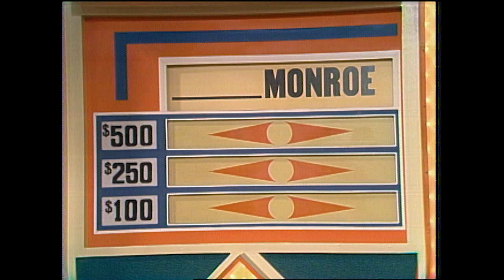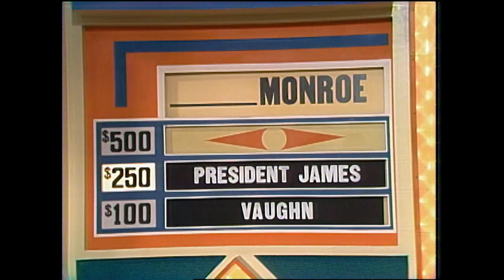Match Game | Conny Van Dyke Has A SPECIAL Gift For Charles Nelson Reilly! | BUZZR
"I always knew someday I would be a playboy bunny, even without my bunny costume I have my BLANK." If this contestant has a match, she will win her fifth game!